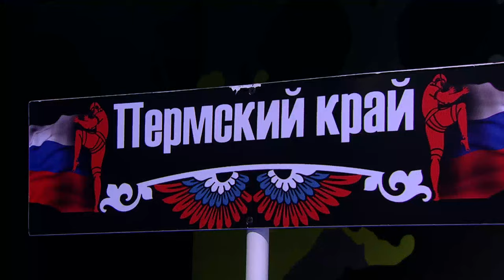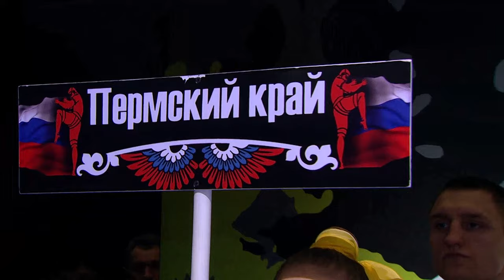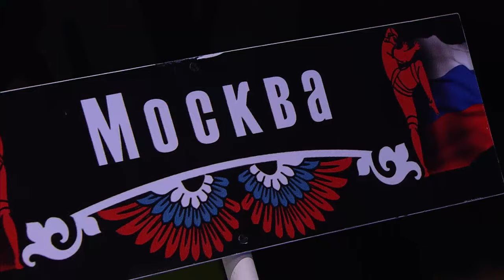Константин Шахтарин vs Владимир Тулаев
Действующий чемпион мира по муайтай - Константин Шахтарин против Владимира Тулаева из Москвы в финале чемпионата России по муайтай 2024.

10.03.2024, Дворец спорта Юность, Н.Новгород

Организаторы: Федерация муайтай России, Нижегородская региональная федерация муайтай, БК «Панчер-НН», Дворец спорта Юность

Генеральный партнеры турнира: Министерство спорта Российской Федерации, Министерство спорта Нижегородской области, Группа предприятий АО «Стройсервис»

Основной партнер: Департамент физ. культуры и спорта г.Н.Новгорода

Официальные партнеры: компания GeoSM , компания ЕК Кемикал.

Информационные партнеры: Авторадио Нижний Новгород | 101.9 FM, телекомпания МАТЧ ТВ

Зал 1: Н.Новгород, ул. Воровского, 3
Зал 2: Н.Новгород, бульвар Юбилейный, д. 30
Зал 3: Н.Новгород, стадион "Нижний Новгород"
Зал 4: Н.Новгород, проспект Гагарина, д. 238
Зал 5: Н.Новгород, улица Фруктовая, д 3/3
Зал 6: Н.Новгород, парк "Швейцария"